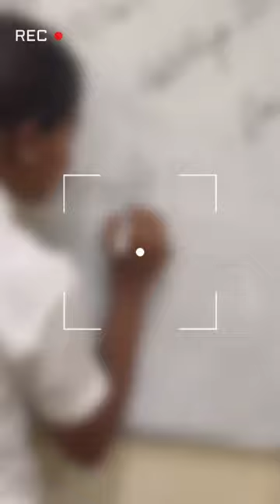" About Theory Class Experience " in Jayanagar Center Batch No: 64,